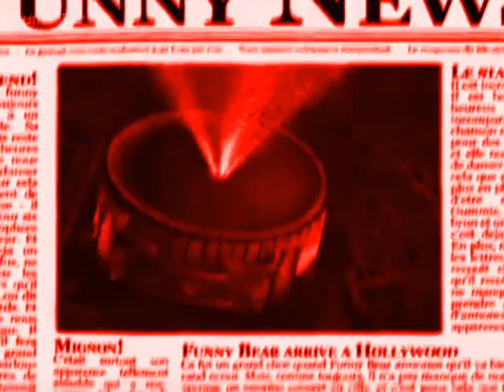DAY 59 RED Poozeex REQQ VIDEO Crayon Portuguese Gummy Bear Song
PORRTUUGGUUEESSE